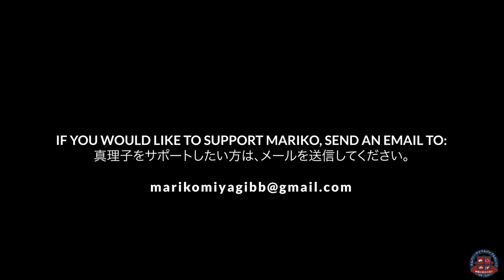日本人クリスチャンがフルタイムのミッションに行くの為に仕事を辞める - 真理子の証 【ENG/ 日本語 CC】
ENG↓ 真理子さんの証を分かち合うことができては、ほんとに祝福です。 日本で会社員として働いていた彼女は、最近、海外でフルタイムのミッションに行くために会社を辞めました。 彼女はミニストリーへの心を分かち合い、このビデオで失われた人々に手を差し伸べています。 CCボタンをクリックして読み進めてください！

真理子をサポートしたい方は、メールを送信してください。

We are so blessed to share Mariko's testimony. Working in a corporate job here in Japan,  she recently quit to go into full time missions overseas. She is sharing her heart for ministry and reaching the lost here in this video. Click the CC button to read along!

If you would like to support Mariko in any way, send an email to:

We actively post on instagram about our current fall semester!

Time stamp タイムコード:
00:00 2022年秋学期開始 Fall 2022 semester starts
00:56  真理子さんの証 Mariko's testimony
03:21 質疑応答 Q&A

カルバリーチャペル宜野湾のユーチューブチャンネル:
Our home church here in Okinawa: